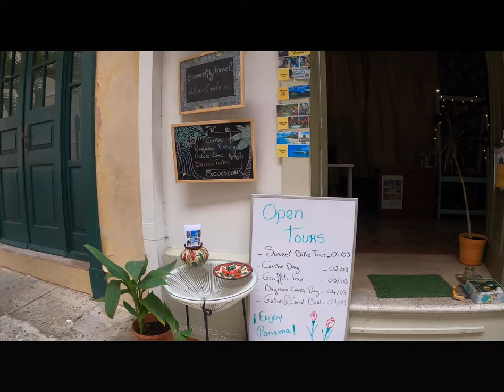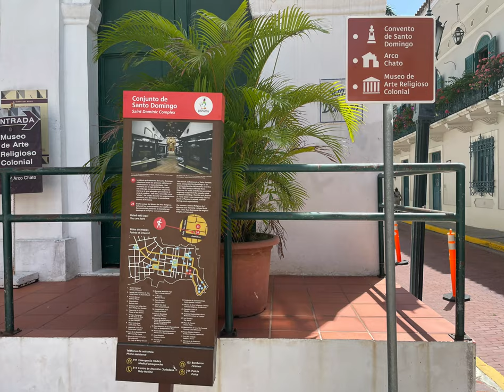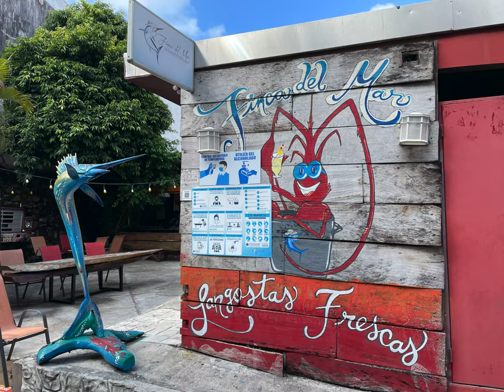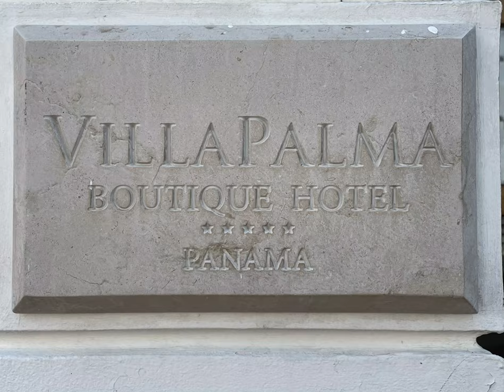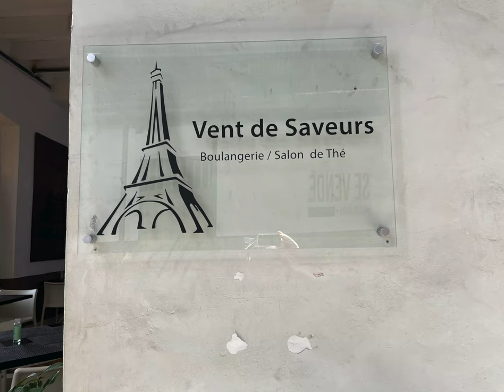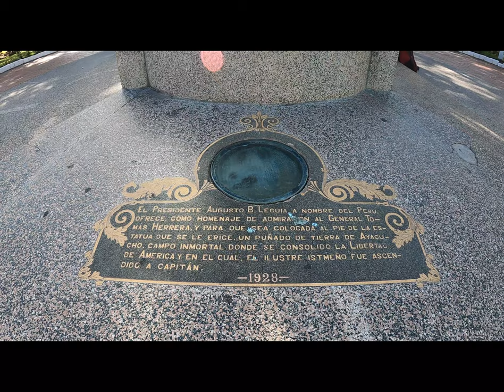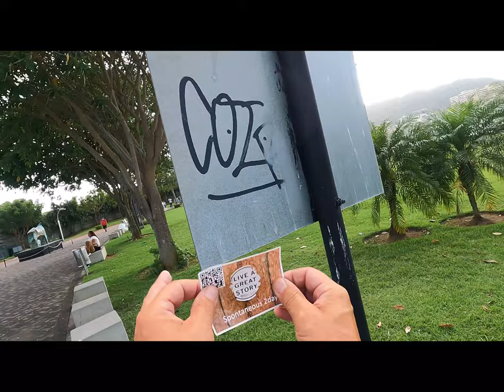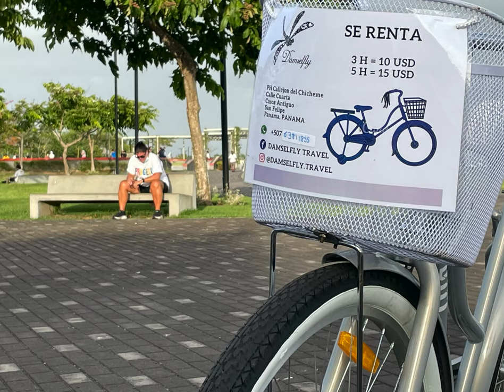Panama - Casco Viejo - Bike Tour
We were walking the Old Town and came across a bike rental place and stopped to chat. We found out that besides renting bikes by the hour, they also offer a 3-hour guided sunset tour of the Old Town and the city skyline. This seemed to be an ideal way of learning about the history of Casco Viejo and finding some special spots. If you visit Casco Viejo, we recommend this tour as your first stop. The place is run by Sophie who is French and speaks fluent English and Spanish as well as her native language. Ask for Rosa as your guide, she speaks fluent English as well and is delightful! We now bring you our 3-hour tour in 53 min if you have the time to watch this. We hope you enjoy this video as much as we enjoyed this tour!

Damselfly Travels
Casco Viejo
Ask for Sophie & Rosa

iPhone 7plus
Zoom H1n

My Editing Stuff
14” MacBook Pro
Final Cut Pro X
Motion 5
Compressor
Affinity Photo